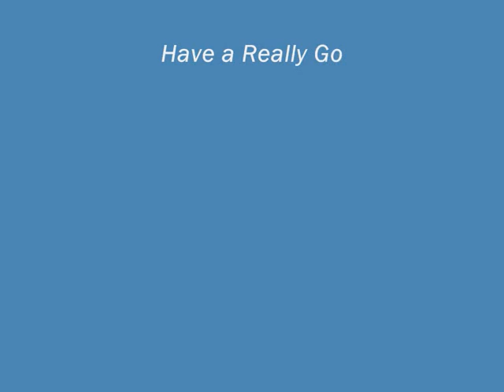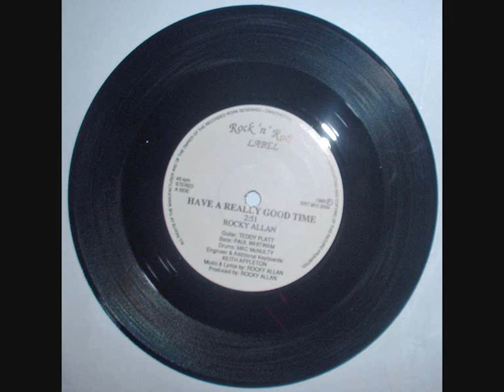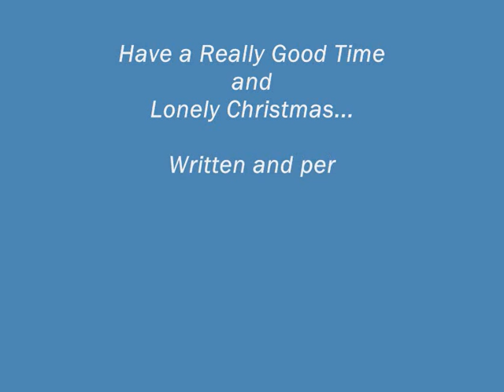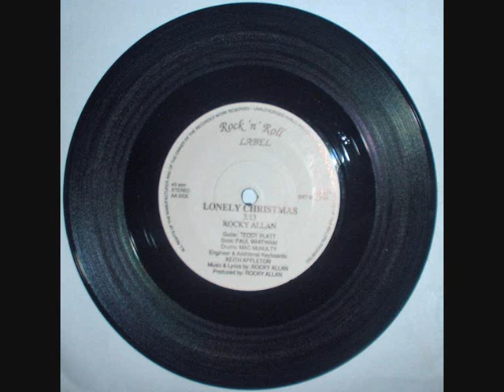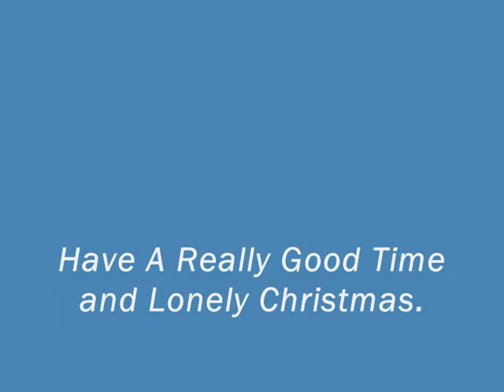Have A Really Good Time/Lonely Christmas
I got home from a Christmas gig I was playing at in the late eighty's and I was absolutely fed up of the same old Christmas songs being played over and over again. So I picked up the guitar and messed around for a while... well a few months really... and came up with two Cristmas songs. I recorded them in 1989 with some great friends of mine. (cedited at the end.)